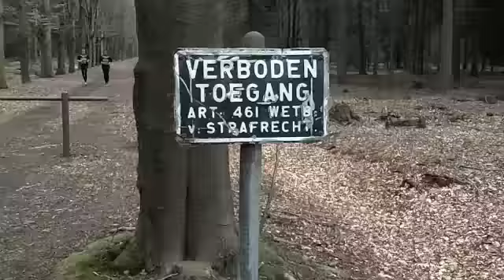Survival met de boys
Survival-training met de boys in de bossen van Veenhuizen